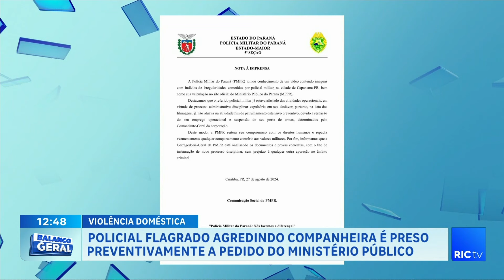Policial flagrado agredindo companheira é preso preventivamente